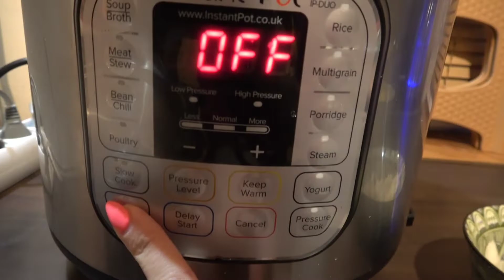Instant Pot/ Пилешка супа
Пилешка супа

Преди мисля вече месец стана, моя близка се снабди с Instant Pot. Един ден отивам на гости у тях децата да си поиграят и точно тогава тя започваше да прави пилешка супа. Нейното приготвяне на супата ме подсети да споделя моят вариянт, който е изключително бърз и спестява много време.

Ако желаете може да се абонирате за моят YouTube канал. Имам и инстаграм профил, в който започнах да записвам и крайната цена на ястието и порции.

Време подготовка: 10 минути
Време готвене: 15 минути
Общо време: 25 минути

Продукти

*Пилешки бутчета- 2 броя
Лук – 1 глава
Моркови- 5 броя
Чушки- 3 броя
Картофи- 5 броя
Подправки: сол, куркума, кимион, джинджифил, риган, бял пипер, пил. бульон, къри
Кисело мляко
Магданоз

*Ако бутчетата не са домашни, аз ден преди това си ги накисвам в студена вода със сода, която сменям няколко пъти. Тази процедура я правя винаги независимо какво готвя.

Приготвяне

1. Включете уреда на програма Saute и задуете лука. След като се задуши сложете вътре цели пилешките бутчета.
2. Към продуктите в съда добавих морковите, картофите, чушките и подправките. Към продуктите слагам заврялата в ел.кана вода- около 1л. и 700 мл.
3. Включвате на програма Pressure Cook на високо налягане за 5 минути. Изчакайте 2-3 минути преди да спуснете налягането ръчно.
4. Бутчетата се слагат настрани да изстинат или директно ги слагате във студена вода (лед).
5. Докато изстиват бутчетата изсипвам арпа фиде и затварям капака. Включих на програма Saute за 5 минути. И започнах да накъсвам месото (аз лично го потапям в лед, за да става още по-бързо)
6. Направих застрйка от кисело мляко и 2 яйца, която директно изсипах при месото и започнах да темперирам, за да не се пресече. За финал включих на програма Saute за 2 минути и добавих пресният магданоз.

Сервирах я топла поръсена и с малко изцеден лимон.